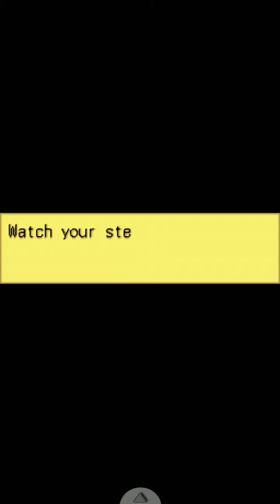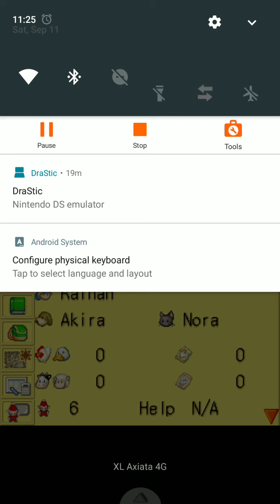harvest moon ds part 5